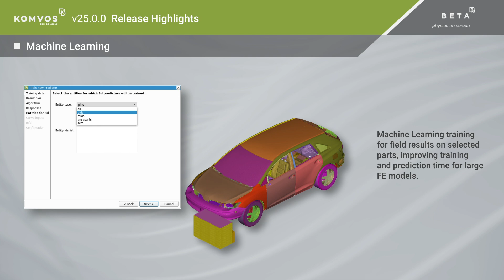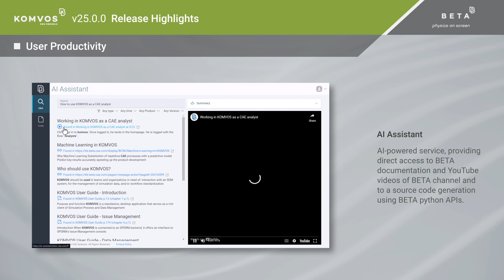KOMVOS v25.0.0 highlights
Find out the new tools you have in hands!
The new v25.0.0 of the BETA CAE Systems software suite comes with numerous new tools and features, designed to facilitate and expand your simulation processes.

00:00 From CAD to CAE
00:18 Machine Learning
00:53 User Productivity